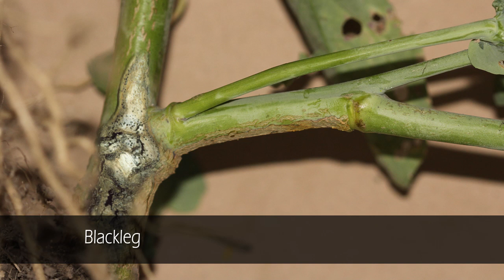Pre-swath canola disease scouting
Tips and guidance from Canola Council of Canada agronomists on how to scout for disease before swathing.